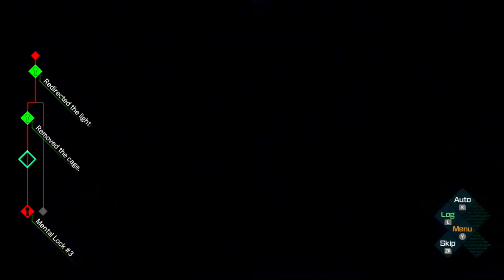Ai: The Somnium Files (Blind/Switch) Part 11| Renju NNOOOOO!!!!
One ending down and more to follow has we venture onto the red path in order to find the true ending to this story. If that means that we have to redo this whole game then so be it.